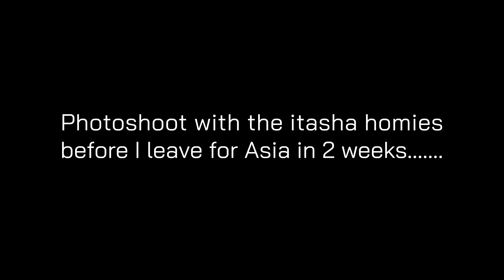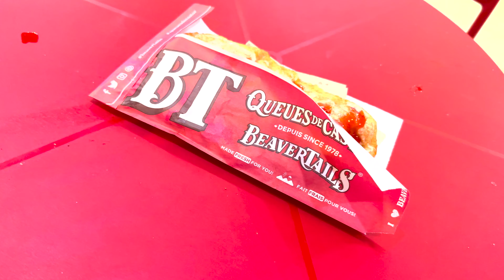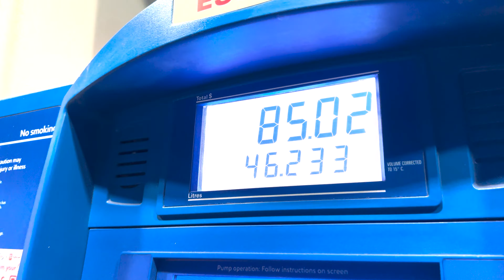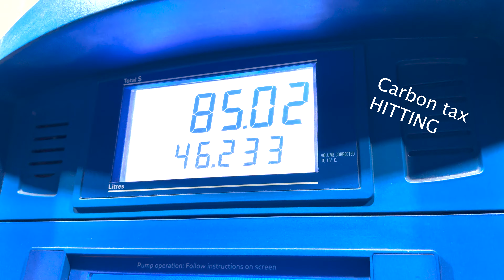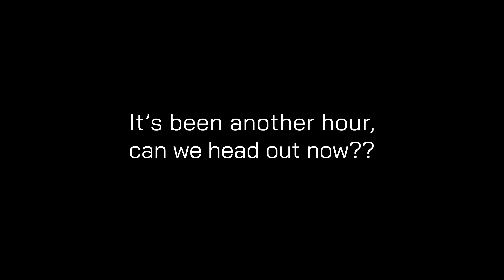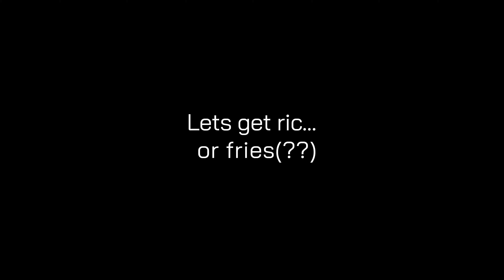Late Night Photoshoot(Feat. Nugget Squad, Fake Hero) // 4K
Online Shop:NightRice.com

Song 1: Lukrembo - Marshmallow
Song 2: Pyrosion - Moments
Song 3: Circus Music - Classic
Song 4: XIAO-NIAO [THROWAWAY] 2